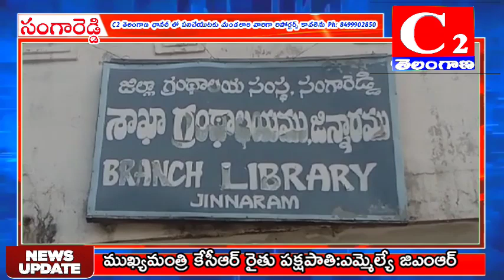SRD:ముఖ్యమంత్రి కేసీఆర్ రైతు పక్షపాతి:ఎమ్మెల్యే జిఎంఆర్C2NEWS#